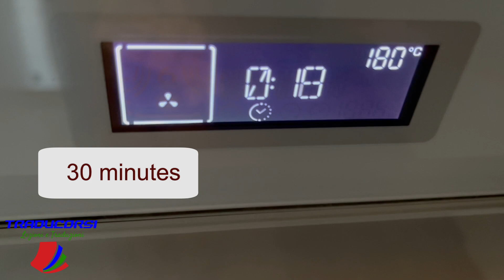Comment faire la galette des rois (ma recette facile et rapide)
fle traducorsi apprendrelefrançais irlandadimarco Salut et bienvenue !

 Vous avez été plusieurs à me demander comment je fais ma galette des rois. Je n’ai pas une recette en particulier (et surtout je ne suis pas pâtissière !!! 😅) mais je vous montre ma version facile et rapide avec les pâtes feuilletées déjà prêtes, et j’ajoute des pépites de chocolat pour la joie des enfants 😍

Il vous faut:
✅3 œufs (2 entiers pour la préparation et 1 jaune pour dorer le dessus de la galette )
✅Des pépites de chocolat si vous aimez (ce n’est pas dans la version originale ! )

✅ la fève! 😁

Cuire au four à 180 degrés pendant 30 min

Je m’appelle Irlanda, je suis prof de français langue étrangère en Italie, traductrice et autrice

📖 où commander mon livre bilingue :
Nina - le chien blanc / il cane bianco

Merci et à très bientôt !
Votre prof Irlanda
00:00 Introduction
00:17 les ingrédients
00:32 préchauffer le four et faire la préparation
01:53 mettre la préparation sur la pâte feuilletée et fermer avec la seconde pâte feuilletée
03:35 mettre au four
03:47 c'est prêt! bon appétit!